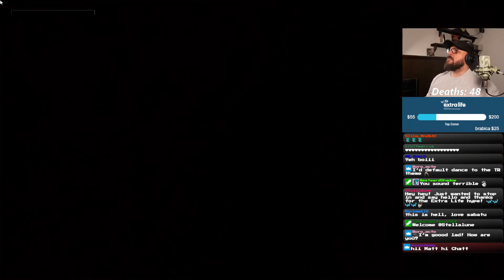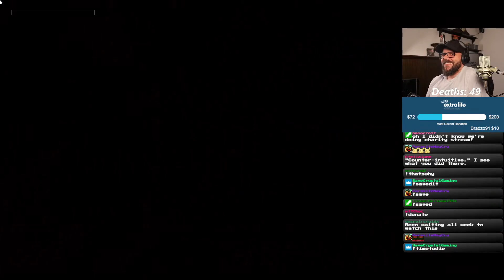St Francis Folley ~ Sabatu's TR1 (TRLE) 5 ~ Explosions! 275.1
Tomb Raider Level Editor - Sabatu's TR1 by Sabatu

These Explosions! occurred on November 5, 2023